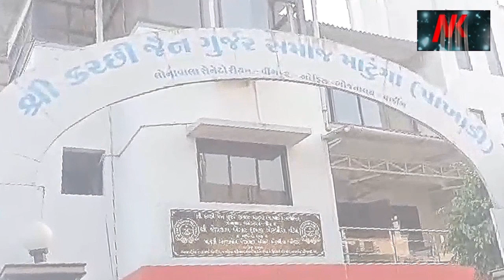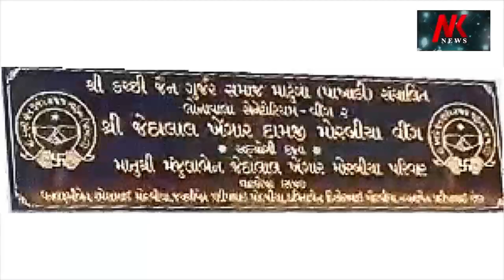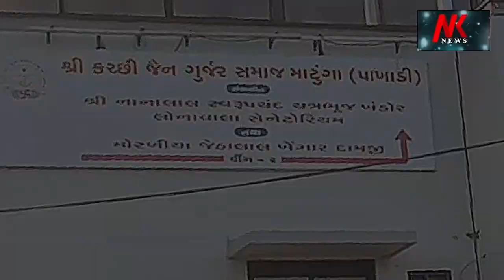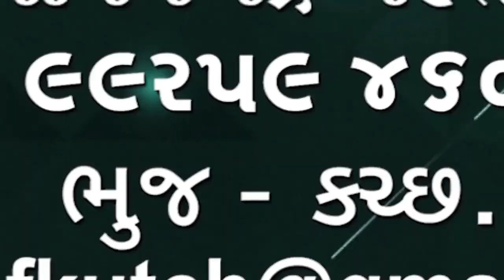Ramakatha Of Moraribapu UKના કેમબ્રીજશહેરમાં પૂજ્ય મોરારીબાપુની રામકથામાં બ્રિટનના વડાપ્રધાન ઉપસ્થિત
Ramakatha of Moraribapu
UK ના કેમબ્રીજ શહેરમાં પૂજ્ય મોરારીબાપુની રામ કથામાં તારીખ 15 ઑગસ્ટ ના દિવસે બ્રિટનના વડાપ્રધાન ૠષિ સુનક ખાસ ઉપસ્થિત રહ્યા હતા. કથા બાદ ભોજન પ્રસાદી મા તેઓ પીરસવાની સેવા